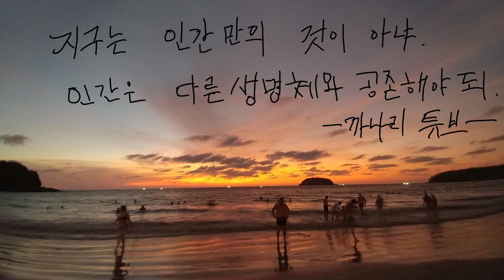필피핀 세부 공원에서 파파야 잘라서 먹어보기#야외에서 파파야 손질#파파야 먹방#파파야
필리핀 여행중 공원에서 파파야 깎아 먹는 먹방을 혼자 찍어 봤네요.
파파야 손질법 궁금하시면 보시면 됩니다.
파파야는 한국에는 안파는듯 한데요. 먹어보면 맜있어요.